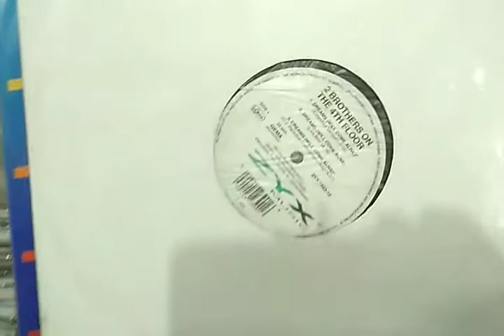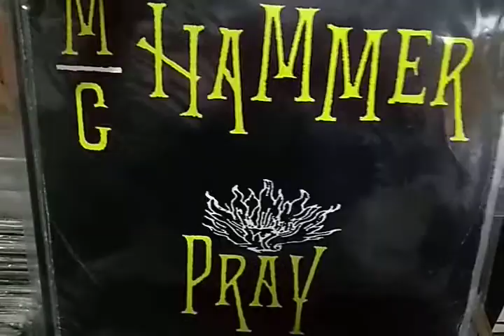Eurodance e anos 90 na 12 Inches Brasil